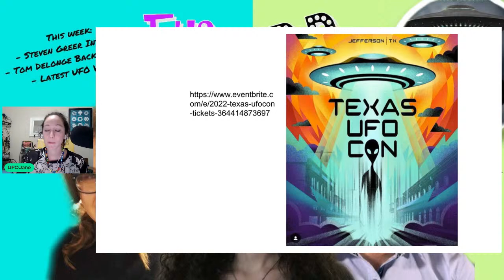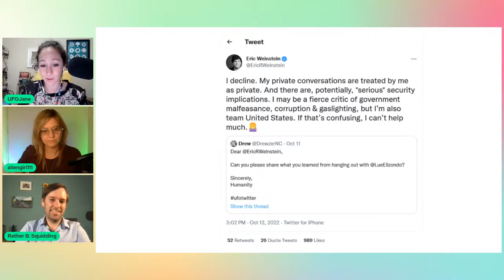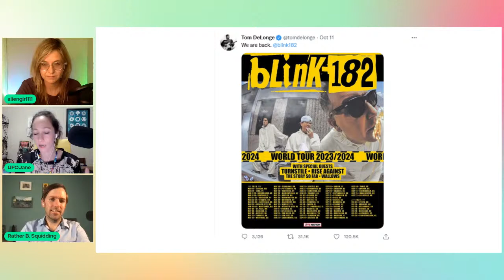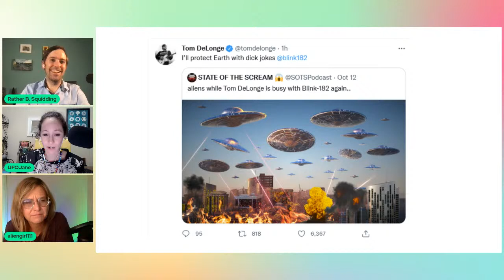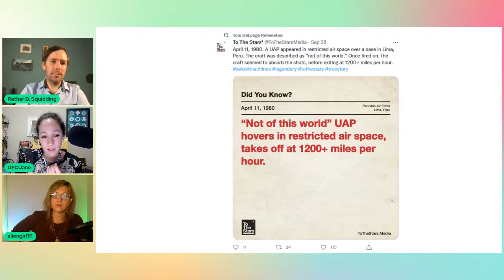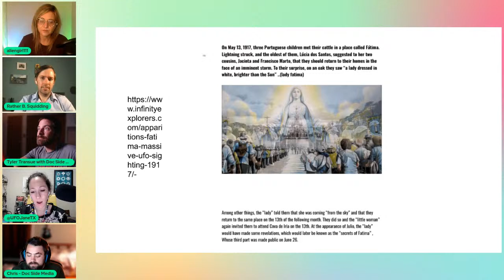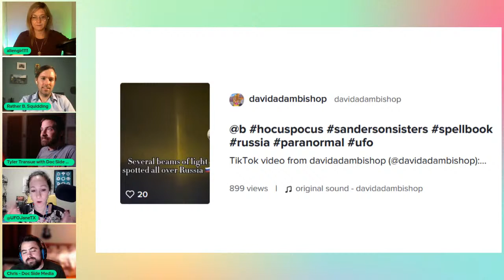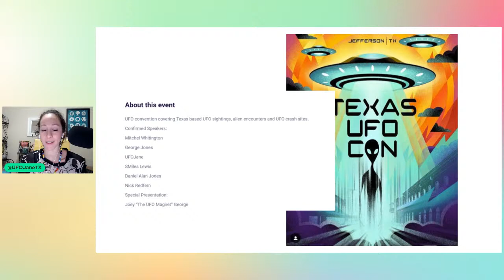Steven Greer Interview Reaction, Recent UFO Videos & More! | Weird Recap, LIVE UFO/UAP Breakdown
Bring your tinfoil hats and join UFOJane, Rather, and Amy as they discuss the latest UFO and UAP headlines and UFOTwitter gossip, including the hotly-anticipated Curt Jumungal/Steven Greer interview, Tom Delonge's return to Blink 182, recent UFO videos, and more!

We will be joined by Chris Ruppert and Tyler Transue to talk about their latest film, "In Plain Sight: The Intelligence Community and UFOs"

Join us in the live chat every Thursday at 8/7 cst.